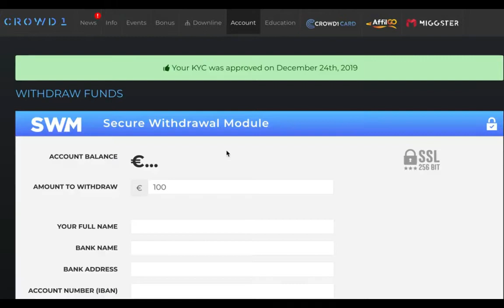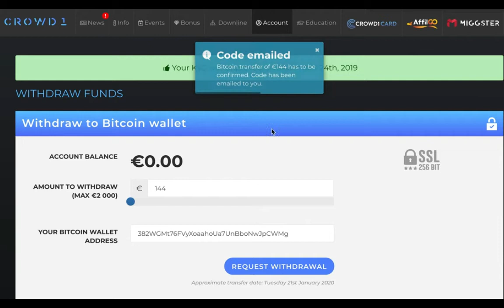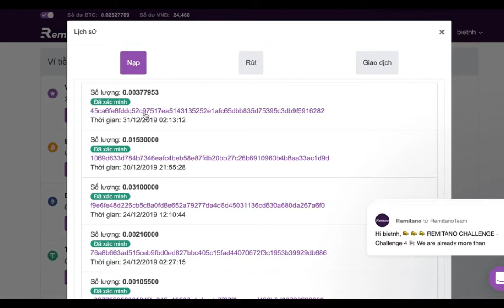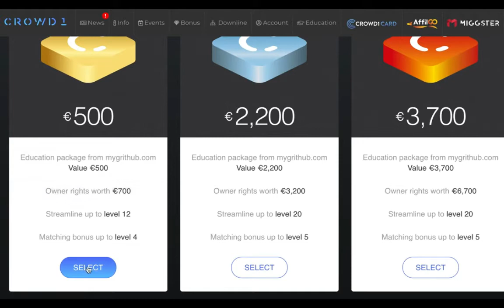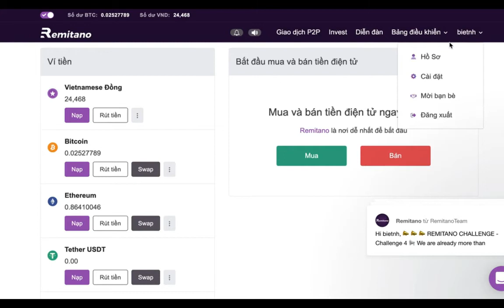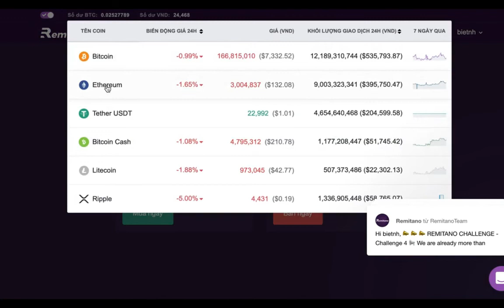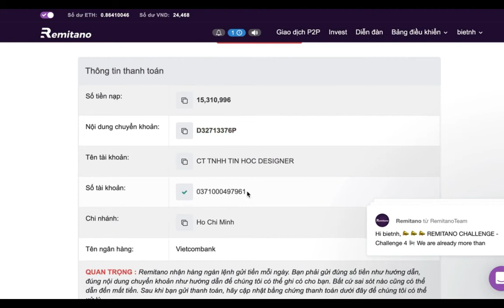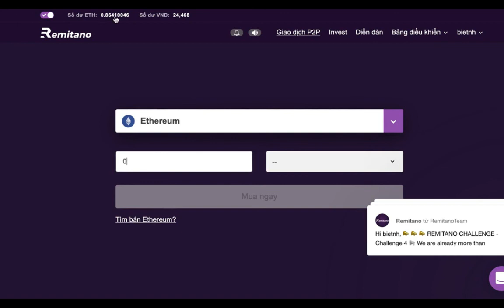CROWD1- HƯỚNG DẪN RÚT NẠP TIỀN TỪ BTC, ETH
Crowd1 là một nền tảng tiếp thị đám đông tập trung vào ngành công nghiệp GIẢI TRÍ-GAMES. Chương trình hứa hẹn lợi nhuận đầu tư bùng nổ trong năm 2020 cho những người tham gia.